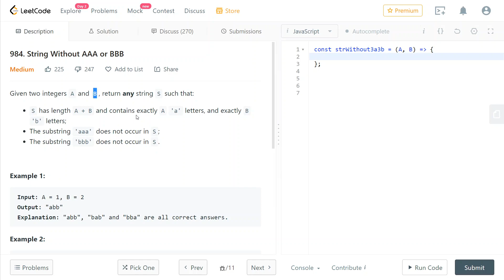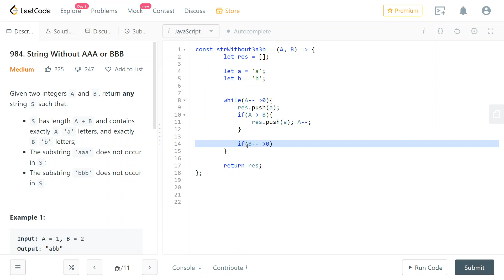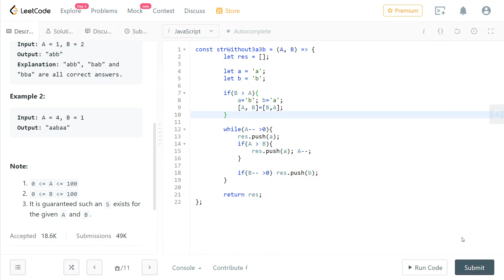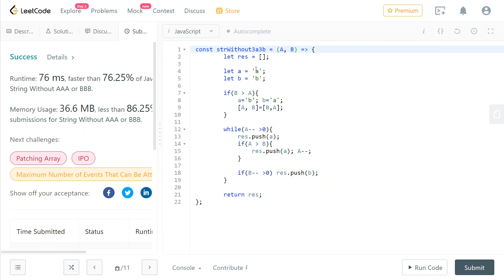LeetCode 984. [Medium] String Without AAA or BBB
JavaScript Solution of LeetCode Problem with Explanation